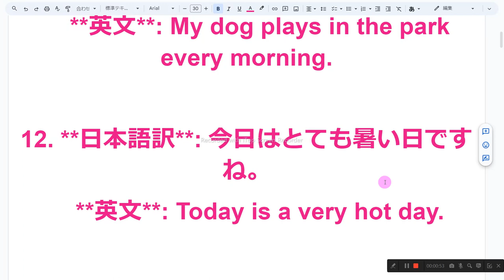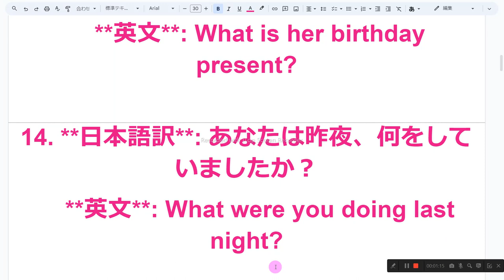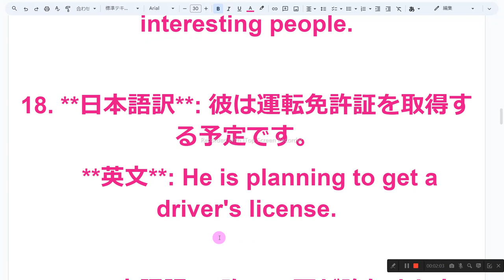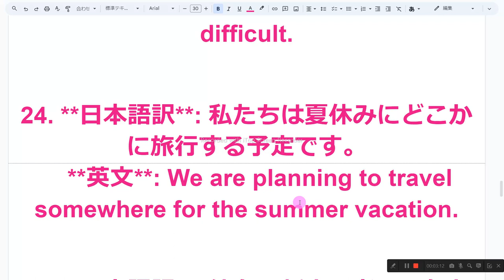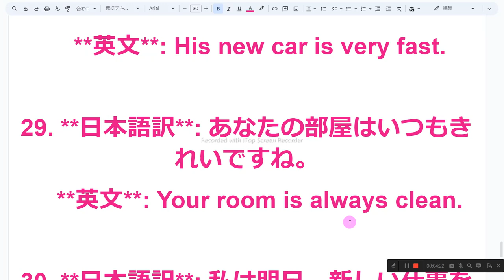ゆっくり音読2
1　同じものを繰り返し音読しない
2　読めないところは、読まなくてもよい
3　発音に注意を払わない
4　声の大きさ、速さは自由
5　ほかの人の迷惑になりそうなときは、声を出さず、頭の中で音読する
6　音読の内容は何でもよい
7　音読をしたくないときはやらない
8　音読の順番に決まりはない

11. **日本語訳**: 私の犬は毎朝公園で遊びます。
    **英文**: My dog plays in the park every morning.

12. **日本語訳**: 今日はとても暑い日ですね。
    **英文**: Today is a very hot day.

13. **日本語訳**: 彼女の誕生日プレゼントは何ですか？
    **英文**: What is her birthday present?

14. **日本語訳**: あなたは昨夜、何をしていましたか？
    **英文**: What were you doing last night?

15. **日本語訳**: そのレストランの料理は美味しかったです。
    **英文**: The restaurant's food was delicious.

16. **日本語訳**: 彼らは来週の会議に出席します。
    **英文**: They will attend the meeting next week.

17. **日本語訳**: 私の兄弟はとても面白い人です。
    **英文**: My siblings are very interesting people.

18. **日本語訳**: 彼は運転免許証を取得する予定です。
    **英文**: He is planning to get a driver's license.

19. **日本語訳**: 昨日、雨が降りましたか？
    **英文**: Did it rain yesterday?

20. **日本語訳**: 彼女は新しい言語を学ぶのが上手です。
    **英文**: She is good at learning new languages.

21. **日本語訳**: その映画は感動的でした。
    **英文**: The movie was moving.

22. **日本語訳**: 彼らは今、新しいアパートを探しています。
    **英文**: They are currently looking for a new apartment.

23. **日本語訳**: その本はとても長くて難しいです。
    **英文**: The book is very long and difficult.

24. **日本語訳**: 私たちは夏休みにどこかに旅行する予定です。
    **英文**: We are planning to travel somewhere for the summer vacation.

25. **日本語訳**: 彼女は将来医者になりたいです。
    **英文**: She wants to become a doctor in the future.

26. **日本語訳**: このレストランのサービスは素晴らしいです。
    **英文**: The service at this restaurant is excellent.

27. **日本語訳**: そのイベントは来週土曜日に開催されます。
    **英文**: The event will take place next Saturday.

28. **日本語訳**: 彼の新しい車はとても速いです。
    **英文**: His new car is very fast.

29. **日本語訳**: あなたの部屋はいつもきれいですね。
    **英文**: Your room is always clean.

30. **日本語訳**: 私は明日、新しい仕事を始めます。
    **英文**: I will start a new job tomorrow.